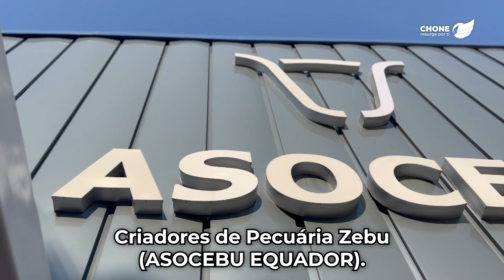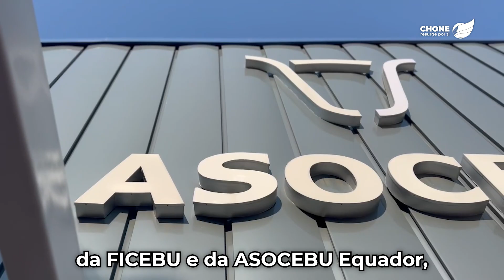1ER. ENCUENTRO INTERNACIONAL DE JUECES DE RAZAS ZEBUINAS DEL 19 AL 22 DE OCTUBRE EN CHONE-ECUADOR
VÍVELO EN CHONE LA CAPITAL GANADERA DEL ECUADOR, CON EL APOYO DE LA FEDERACIÓN INTERNACIONAL DE CRIADORES DE ZEBÚ Y LA ASOCIACIÓN DE CRIADORES DE GANADO ZEBÚ ASOCEBU-ECUADOR.